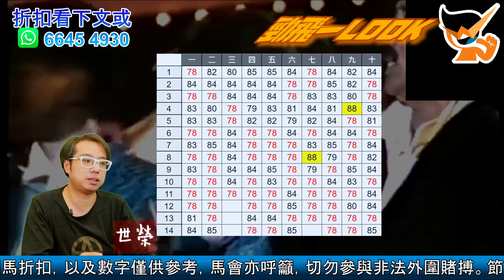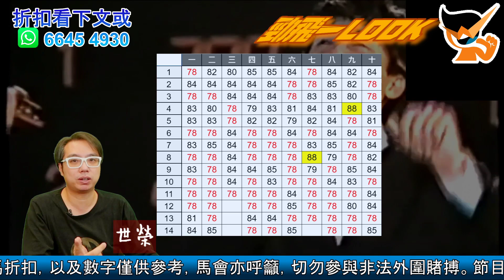🏇HKJC 賽馬 世榮 講馬│【勁飛一LOOK】(六)21.03.20●│外圍既《海外專業指數》又點睇？●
成日聽人講外面收風好準，想贏在起跑線，再參考核心既外圍，用《堅仔》細心分析，揀馬就得心應手啦